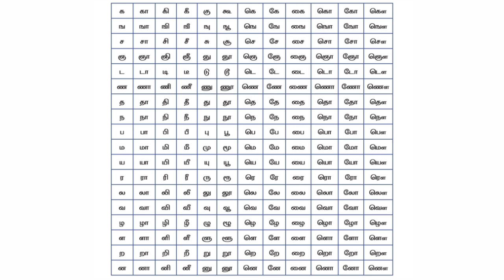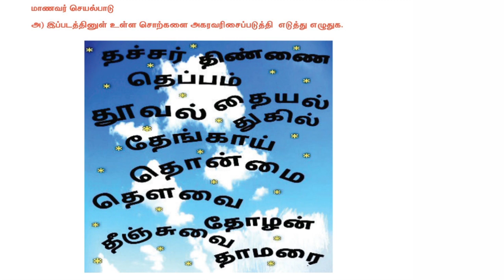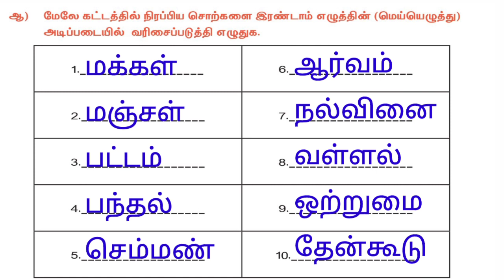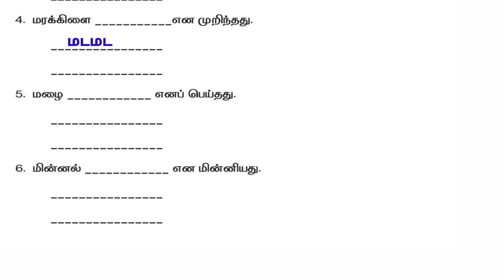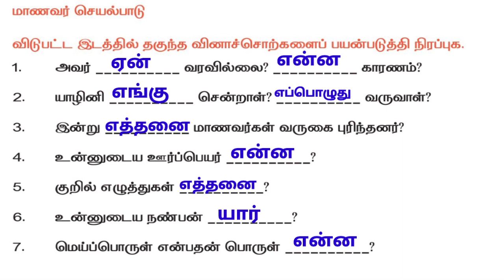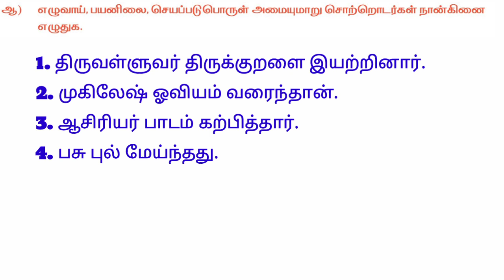6th Standard Tamil Refresher Course Module Answer key (Part -1) Basic Language Skills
6th Standard Tamil Refresher Course Module Answer key (Part -1) Basic Language Skills